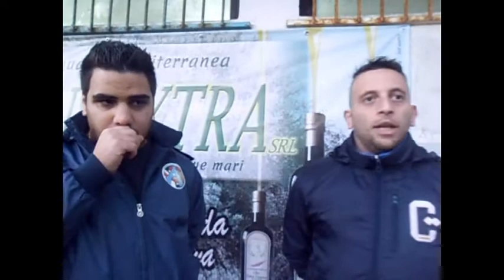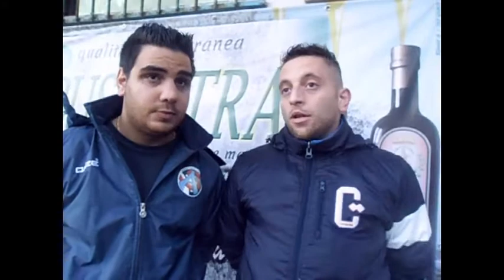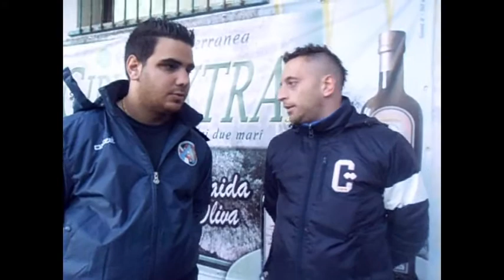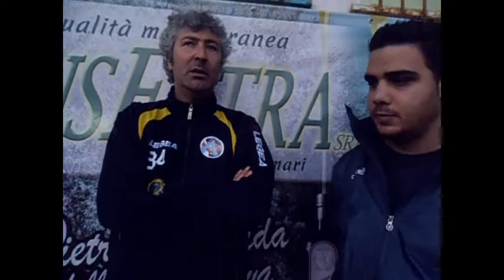9°GIORNATA DI ANDATA NEW SAN PIETRO VS BIANCHI 1 1